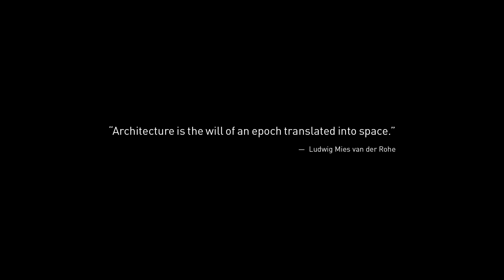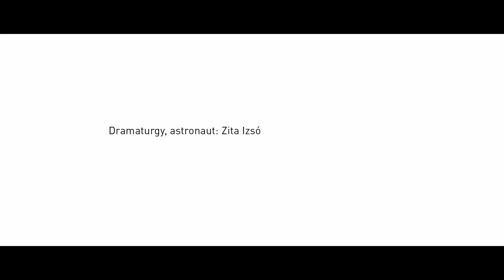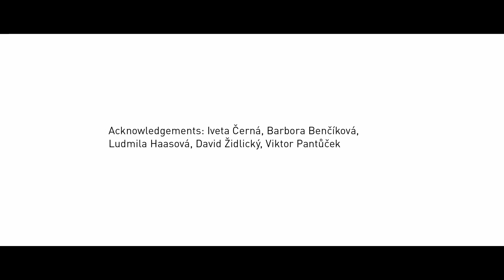Villa Tugendhat - Ludwig Mies van der Rohe - 1930, Brno, Czech Republic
The short film about the legendary Villa Tugendhat by the architect Mies Van der Rohe from 1929-30. Is it a unique manifestation of the functionalist and internationalist direction. Villa Tugendhat was inscribed on the UNESCO World Heritage List in 2001.
The film was created with the support of the Ministry of Culture of the Czech Republic

Director, D.O.P., editor:  Jiří Lenhart
D.O.P., ronin operátor: Daniel Bielčík, Petr Mrkvička
Sound mix: Vladimír Chrastil
Vizual post-production and effects: Jan Turek
Dramaturgy: Zita Izsó
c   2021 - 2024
/10 min./